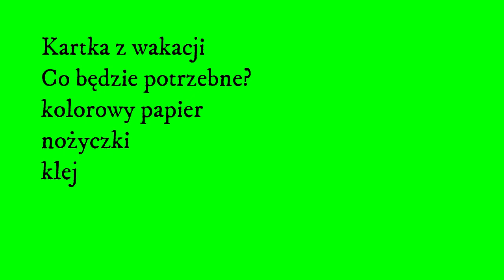Jak zrobić Kartkę z Wakacji - diy, craft kids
Żaglówka, statek kartka z wakacji